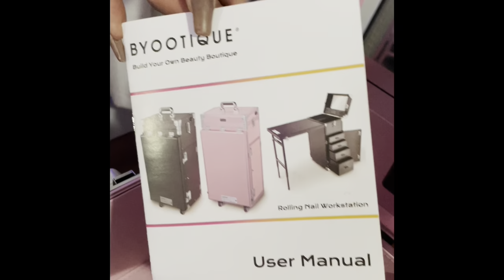Unboxing my Byootique Mobile Nail desk and makeup train case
As a beginner nail tech and enthusiast I often look for products that are functional and good quality! The Byootique mobile nail desk is not only that but its soo cute 💕.